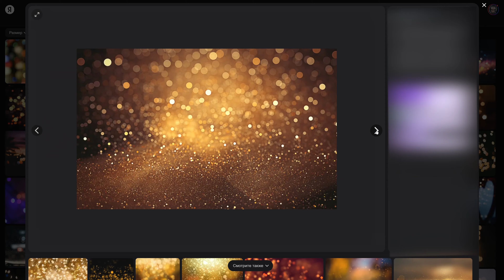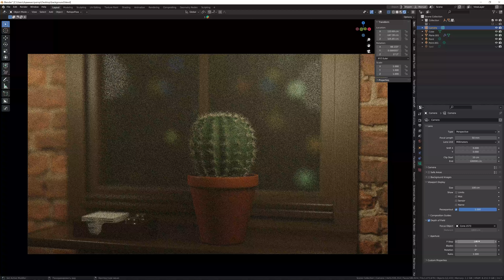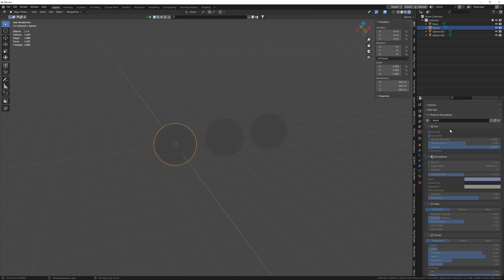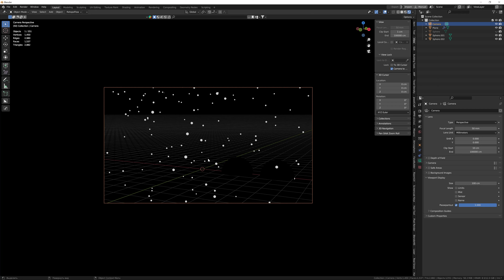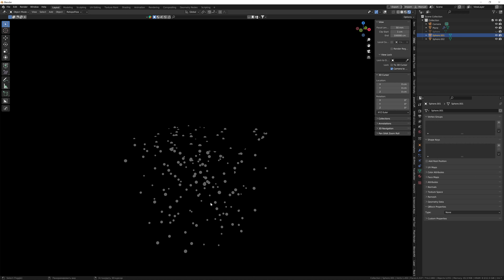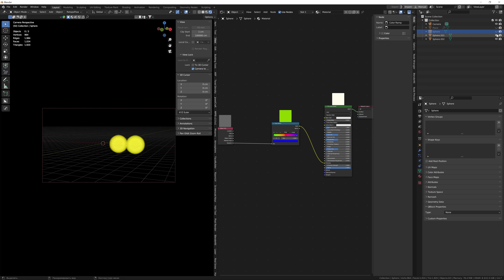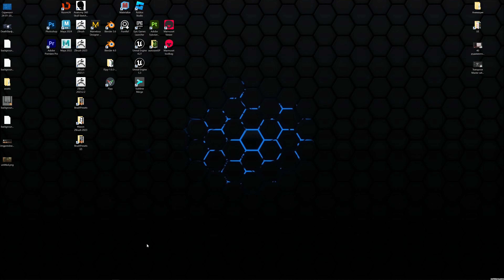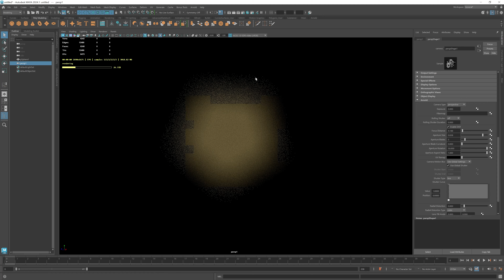Как создать киношный бэкграунд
Помощь в развитии канала:  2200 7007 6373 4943  Тинькофф